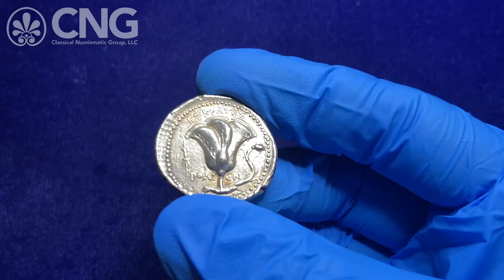CNG 118, Lot 306